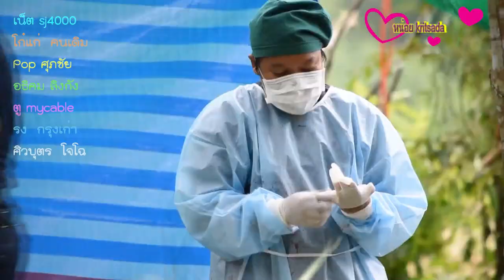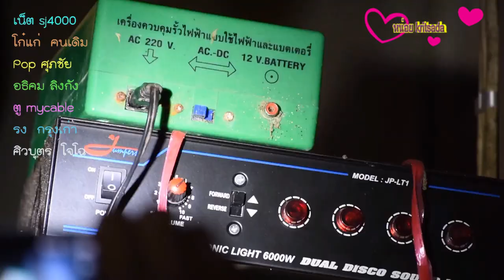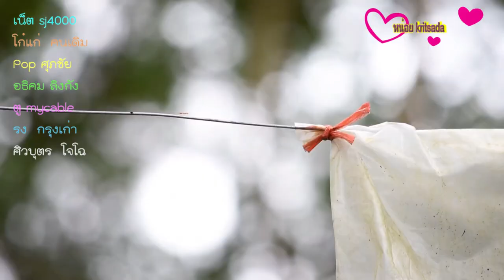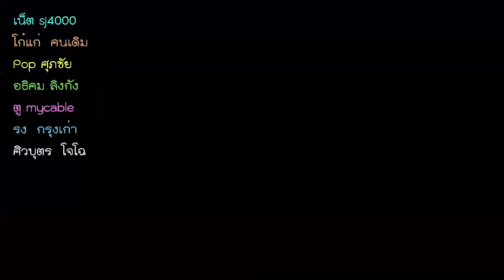ผ่าพิสูจน์ช้างป่าพบรอยไหม้จากไฟฟ้าจนงาแตก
ทีมสัตวแพทย์สัตวบาล ประจำส่วนอนุรักษ์สัตว์ป่า สบอ.2 (ศรีราชา) ผ่าซาก
ช้างป่าหนุ่มล้มตายริมสวนยาง อ.แก่งหางแมว จ.จันทบุรี ระบุชัดถูกไฟฟ้าช็อต งาไหม้จนแตก ตำรวจเตรียมเช็คบิลเจ้าของ ทำผิด พรบ.คุ้มครองสัตว์ป่า
 วันที่ 18 ก.ย. 60 เวลา 10.30 น. พ.ต.อ ประเสริฐศักดิ์ บุญศร ผกก.สอบสวน ภ.จว.จันทบุรี พร้อมด้วย พ.ต.อ. พรรษา โกศลานันท์ ผกก.สภ.แก่งหางแมว ,
น.ส.กิรณา นรเดชานนท์ สัตวแพทย์หญิง ปฏิบัติการ พร้อมทีมสัตวแพทย์สัตวบาล ประจำส่วนอนุรักษ์สัตว์ป่า สบอ.2 (ศรีราชา) และเจ้าหน้าที่วิทยาการ กองพิสูจน์หลักฐาน ลงพื้นที่เดินทางร่วมสังเกตการณ์ การผ่าชันสูตร ซากช้างป่าหนุ่มอายุประมาณ 8 – 10 ปี ที่ล้มสิ้นใจอยู่ริมสวนยางพาราของ นายโอภาส สมสกุล อายุ 76 ปี อยู่บ้านเลขที่ 16 พื้นที่บ้านเขาฆ้อง ม.5 ต.พวา อ.แก่งหางแมว จ.จันทบุรี
   เมื่อเดินทางมาถึง ทางชาวบ้านในพื้นที่ ได้นิมนต์พระสงฆ์มาประกอบพิธี
สวดบังสุกุลให้กับดวงวิญญาณช้าง พร้อมขอขมาสิ่งศักดิ์สิทธิ์ ก่อนที่ทาง น.ส.กิรณา
นรเดชานนท์ สัตวแพทย์หญิง ปฏิบัติการ และทีมสัตว์แพทย์จาก สำนักบริหารพื้นที่อนุรักษ์ที่ 2 ( ศรีราชา ) จะเริ่มทำการผ่าชันสูตรซากช้างป่า โดยใช้เวลานานกว่า 2 ชม.
จึงทำการผ่าชันสูตรซากเสร็จสิ้น พร้อมกับ ถอดงา ของช้างพรายหนุ่ม นำมาตรวจสอบรายละเอียดและเตรียมส่งเก็บรักษายัง  ไว้ที่เขตรักษาพันธุ์สัตว์ป่าเขาอ่างฤๅไน
 ขณะที่ น.ส.กิรณา นรเดชานนท์ สัตวแพทย์หญิง ปฏิบัติการ เปิดเผยถึงผลการตรวจสอบและผ่าชันสูตรซากช้างป่าหนุ่มตัวดังกล่าวว่า  ช้างตัวดังกล่าว เป็นช้างป่า
เพศผู้ อายุประมาณ 15 ปี น้ำหนักประมาณ 3,000 กก. มีงาซ้าย ยาวประมาณ 9 ซ.ม. สภาพนอนตะแคงด้านซ้ายขึ้นบน ขาด้านขวาติดในท้องร่อง ที่บริเวณปลายงวงด้านซ้ายพบรอยแผล จำนวน 6 แห่ง และไหล่ซ้าย จำนวน 1 แห่ง จากการผ่าพิสูจน์ ไม่พบ
กระสุนปืน ลักษณะของบาดแผลคล้ายรอยถลอกไม่ลึกถึงเนื้อชั้นใน งวงด้านขวาพาดทับเส้นลวด และ มีร่องรอยจากการถูกเส้นลวดบาดเป็นแผลลึกประมาณ 10 ซม. ส่วนที่
งาด้านขวาพบรอยไหม้ดำ และมีการแตกของเปลือกงา
ขณะเดียวกันทีมสัตวแพทย์ ได้ดำเนินการเก็บตัวอย่างอวัยวะภายใน ทั้งหัวใจ ปอด ตับ ม้าม และอาหารในกระเพาะอาหาร เพื่อตรวจวิเคราะห์ทางห้องปฏิบัติการต่อไป หากไม่พบเชื้อโรคที่สำคัญ หรือสารพิษในกระเพาะอาหาร อาจสรุปสาเหตุ
การตายได้ว่า ช้างป่าตัวดังกล่าว ถูกไฟช้าช๊อตจนถึงแก่ความตาย ตามรอยโรคภายนอก
ที่ตรวจพบ ส่วนงาช้าง ที่ถอดออกจากตัวพรายหนุ่ม ด้านซ้าย น้ำหนัก 1.135 กก.ความยาวโค้งนอก 49 ซม.. ความยาวโค้งใน 48 ซม.  งาด้วนขวา น้ำหนัก 1.175กก. ความยาวโค้งนอก 49 ซม. ความยาวโค้งใน 47 ซม.
 ขณะที่ พ.ต.อ ประเสริฐศักดิ์ บุญศร ผกก.สอบสวน ภ.จว.จันทบุรี เปิดเผยว่า
จากการร่วมกับ จนท.การไฟฟ้า อ.แก่งหางแมว ทำการตรวจสอบ ภายในบ้านพักคนงานของ นายโอภาส เจ้าของสวนยางที่เกิดเหตุ พบว่า มีการใช้สายไฟฟ้า ต่อพ่วงไฟบ้านขนาด 220 โวลต์ เข้ากับเครื่องชาร์จไฟแบตเตอร์รี่ และพ่วงเข้ากับกล่องจ่ายกระแส
ไฟฟ้าสลับ ก่อนที่จะปล่อยกระแสไฟฟ้าออกไปตามเส้นลวด ที่ขึงเป็นรั้วรอบสวนยาง ขนาด 220 โวลต์เท่าเดิม ทางเจ้าหน้าที่จึงได้ทำการตรวจยึดไว้เป็นหลักฐาน
เบื้องต้น หลังจากทราบผลการผ่าชันสูตร พร้อมกับการรวมรวบพยานหลักฐาน เบื้องต้นได้แจ้งข้อหา นายโอภาส เจ้าของสวนยาง กระทำผิด พรบ.คุ้มครองสัตว์ป่า
 ล่า หรือ พยายามล่าสัตว์ป่าสงวน โดยการรับโทษตามความผิดนั้น ขึ้นอยู่กับดุลพินิจ
ของศาล ซึ่งจะพิพากษาตามประจักษ์พยานหลักฐาน ในขั้นตอนต่อไป
 ด้าน นายโอภาส เจ้าของสวนยางพารา ให้การยอมรับว่า ได้ไปซื้ออุปกรณ์
ปล่อยกระแสไฟฟ้าสลับ มาติดตั้งขึงเป็นรั้วรอบสวนยางพารา เพื่อไล่ช้างจริง เนื่องจากบริเวณดังกล่าว มีช้างป่าเข้ามาหากินบ่อยครั้ง แต่ไม่คิดว่ากระแสไฟฟ้าที่ปล่อย
ออกไปนั้นจะมีความรุนแรงถึงขนาดทำให้ช้างล้มตายได้ เป็นเพราะความรู้เท่าไม่ถึงการณ์